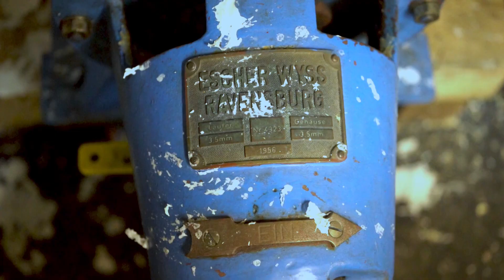Hempstone experiments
In collaboration with Norbert Schmid – Drumparam.